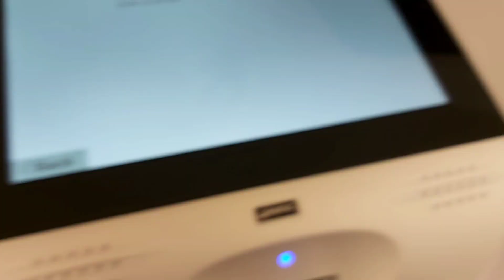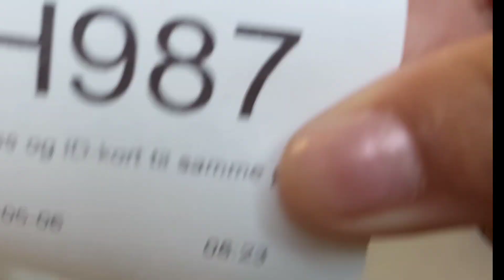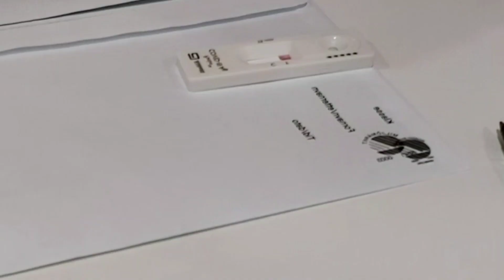PINA POLICE AKO DAHIL SA🔴PINA TEST SA COVID🔴PH N NORWAY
Super busy day takot ako så test